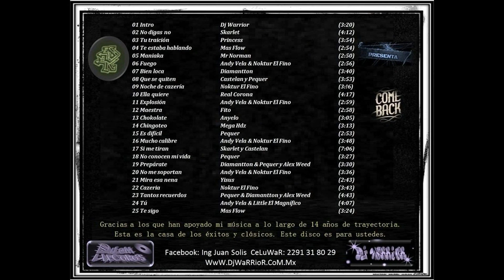Mira Esa Nena - Yisus (The Comeback - Prod. by DJ Warrior)